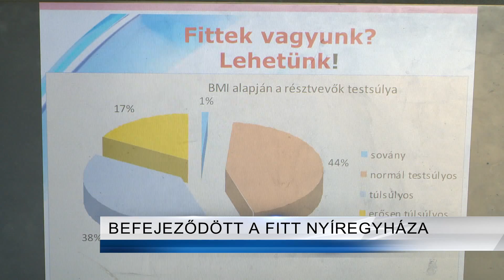Fitt Nyíregyháza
Több mint kétszázan regisztráltak három hónappal ezelőtt, most pedig megtudhatták, mennyit változott az egészségük. A résztvevők orvosi tanácsokat is kaptak a mozgás mellé.